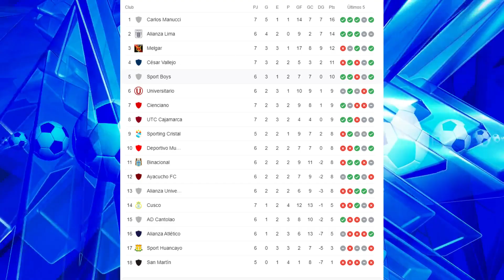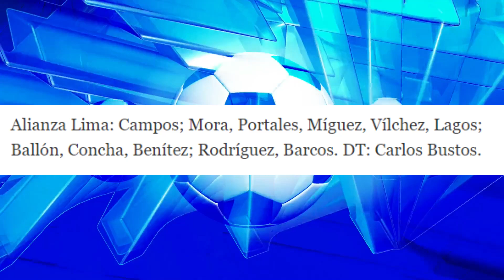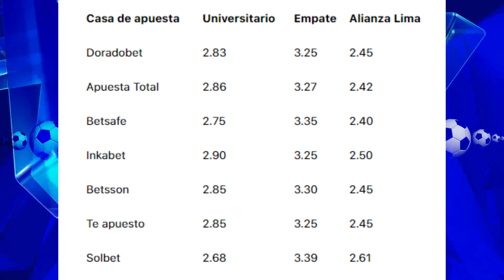UNIVERSITARIO VS ALIANZA LIMA HORA FECHA ALINEACIONES CLÁSICO DE PERÚ LIGA1